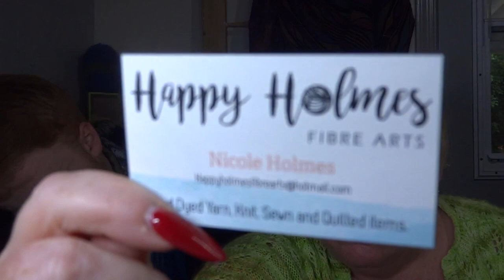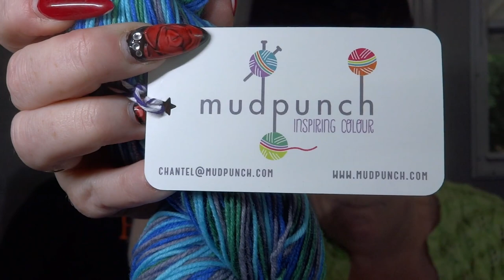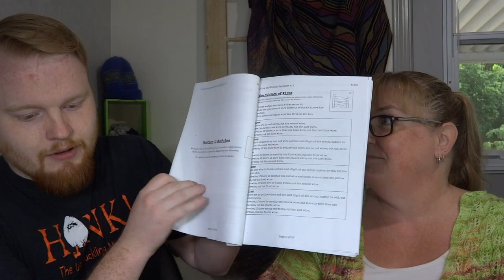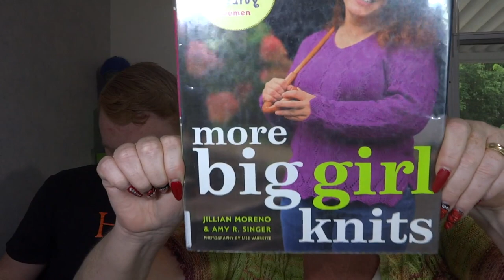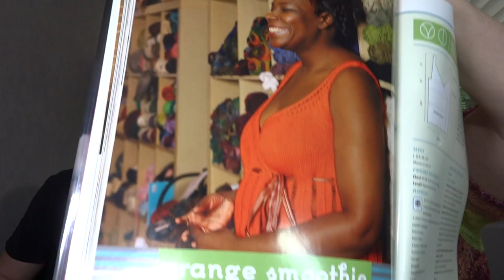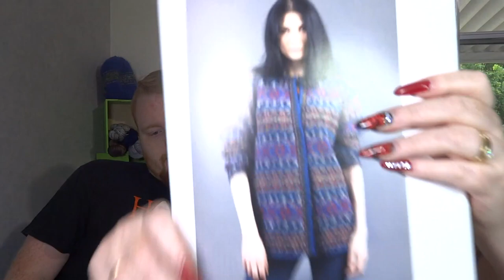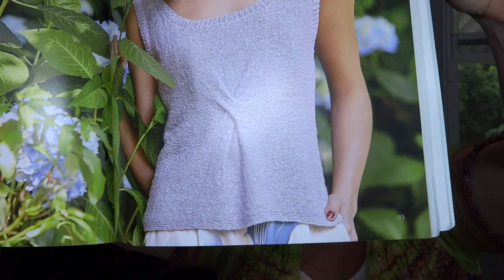Close Knit Family - Episode 21; Special Announcement!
Recorded Aug 26th, 2018

We show off something new, and fumble our way through wips!

Instagram; closeknitfamilyknitcast